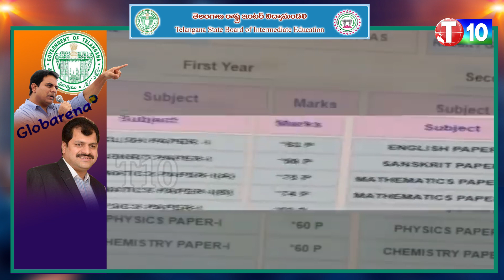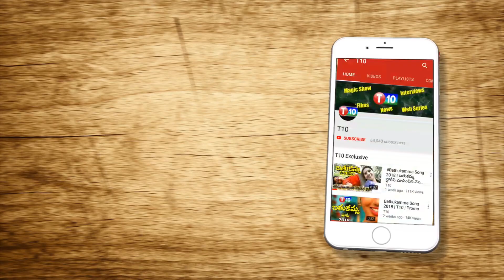ఇంటర్ ఫలితాల అవకతవకల వెనుక కేటీఆర్..? Is KTR Behind Inter Board Irregularities ? T10 Trending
For Latest T10 Updates